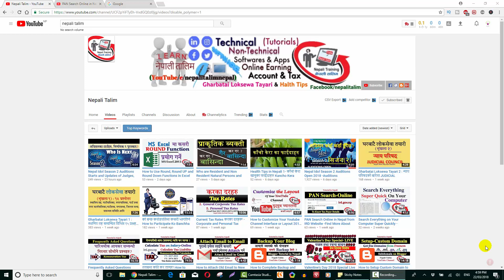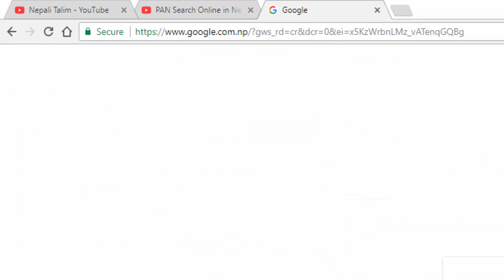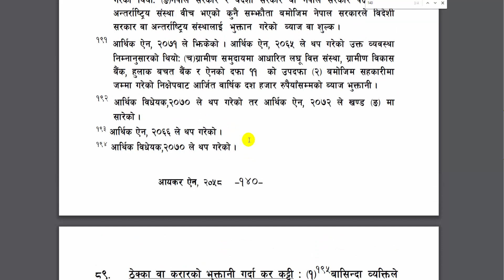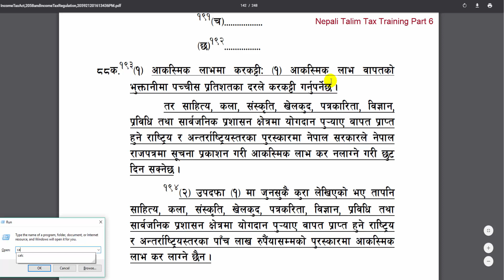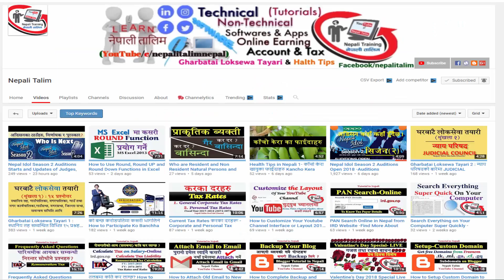Windfall Gain-Taxable or Not? के नेपाल आइडलको पुरस्कारमा कर लाग्छ? आकस्मिक लाभ र कर बारे जानकारी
अाकस्मिक लाभ के हाे र कुन अवस्थामा अाकस्मिक लाभमा कर छुट हुन्छ र कुन अवस्थामा भएकाे अाकस्मिक लाभमा कर तिर्नु पर्छ र कति कर लाग्छ ।
In this video we discuss What is windfall gain and windfall Gain Taxable or Not in Nepal and If taxable how much tax will be levied on this. Prize of Nepal Idol winner is taxable or not and what is the tax rate for prize or lottery. Is it windfall gain (Akasmik Lav) also tax free or in what condition, windfall gain is non taxable or tax free.
नेपाल आयकर ऐन २०५८ को दफ ८८ क मा ब्यवस्था भए अनुसार आकस्मिक लाभ बापतको भुक्तानिमा २५ प्रतिशतले कर तिर्नुपर्छ या भनौं भुक्तानी गर्ने संस्थाले २५ प्रतिशत कर कट्टा गरि सम्वन्धित राजश्व कार्यालयमा जम्मा गरिदिनुपर्छ । तर साहित्य, कला, संस्कृती खेलकुद पत्रपत्रिका विज्ञान प्रबिधी तथा सार्वजनिक प्रशासन क्षेत्रमा योगदान पुर्याए बापत प्राप्त हुने राष्ट्रिय र अन्तिराष्ट्रियस्तरका पुरस्कारमा नेपाल सरकारले नेपाल राजपत्रमा सूचना प्रकाशन गरी आकस्मिक लाभ कर नलाग्ने गरि छुट भने दिन सक्नेछ भन्नुको मतलब नेपाल सरकारले छुट नदिए सम्मको हकमा कर लाग्छ । साथै ति क्षेत्रमा योगदान पुर्याए बापत प्राप्त हुने राष्ट्रिय र अन्तराष्ट्रियस्तरको पुरस्कारहरुमा सरकारले छुट दिएको हकमा रु. ५ लाख सम्मको मा मात्र छुट पाइने छ त्यो भन्दा माथि भए कर लाग्नेछ ।
Free Online Talim of Nepal Income Tax in Nepali,
Free Online Training of Nepal Income Tax in Nepali,
Nepal Taxation Training,
नेपालीमा कर तालिम,
Windfall Gain - Taxable of Not

Nepali Talim YouTube Channel is Official Nepali Technical and Non Technical Training Center of Nepal to get high quality Trainings and Tutorials Video related to Technical, Non technical, Software, Applications, Accounting, Taxation, Online Earning, Reviews and so on and also we give our best pinion through YouTube Training Videos.